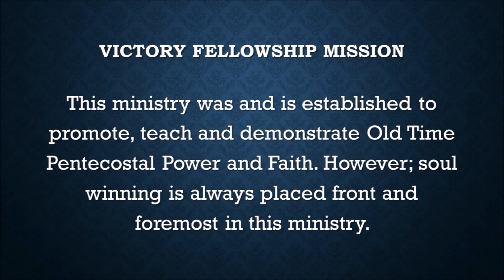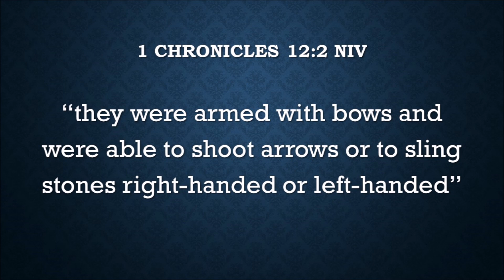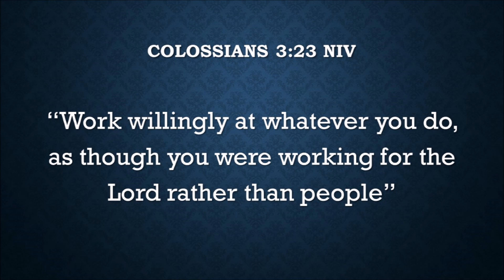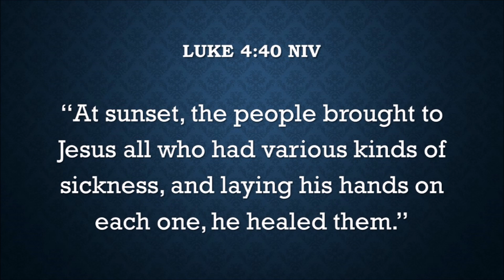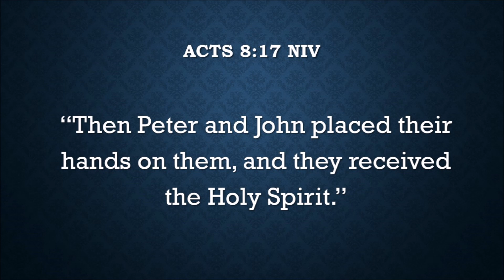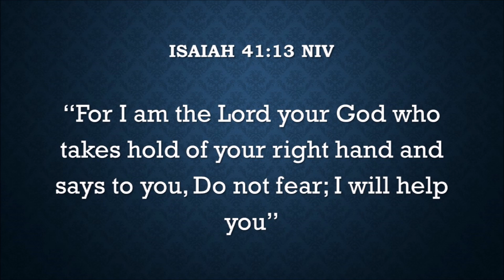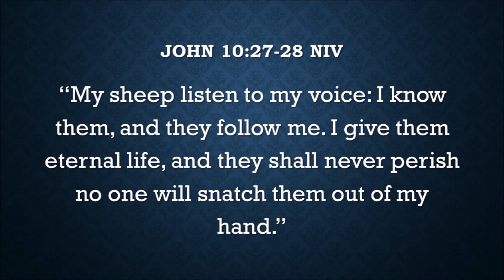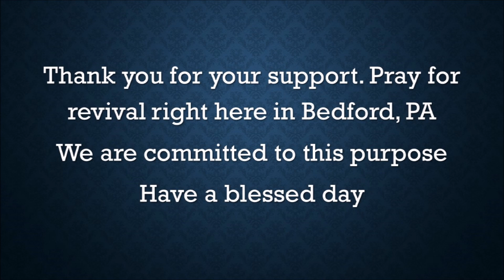He's Got the Whole World in His Hands Thursday 6/8/2023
Victory Fellowship Church Thursday 6/8/2023 He's Got the Whole World In His Hands